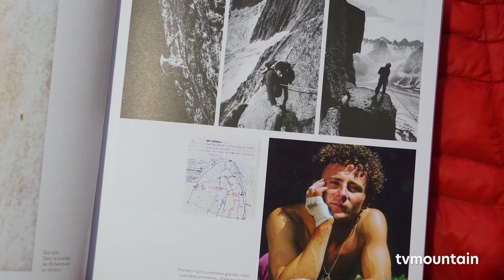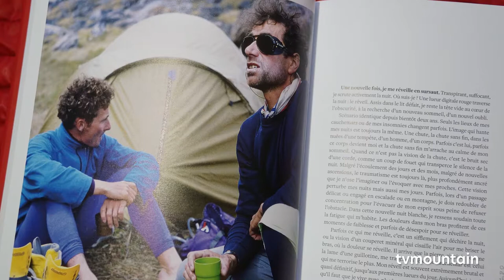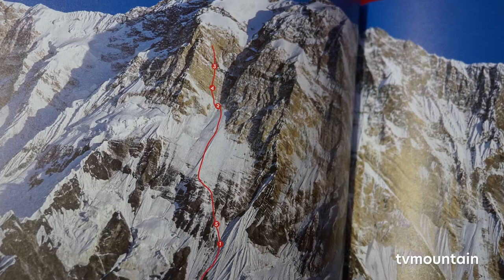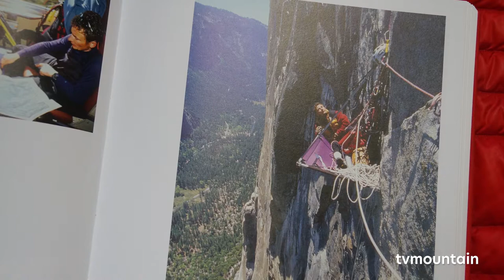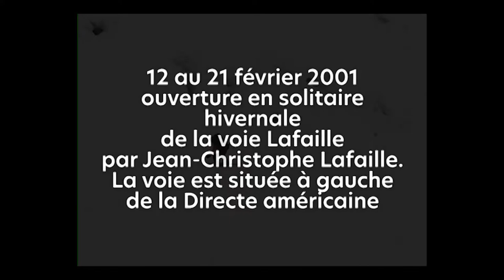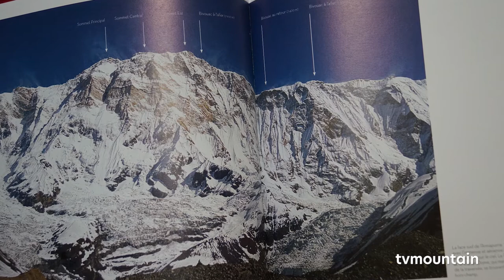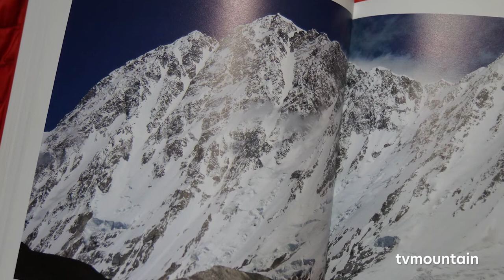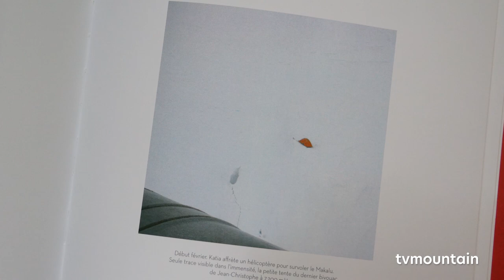Soirée rencontre autour du livre : Je vous écris de là haut, de Jean-Christophe Lafaille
soirée rencontre à l'espace Guerin, autour du livre : Je vous écris de là-haut en présence de Tom Lafaille